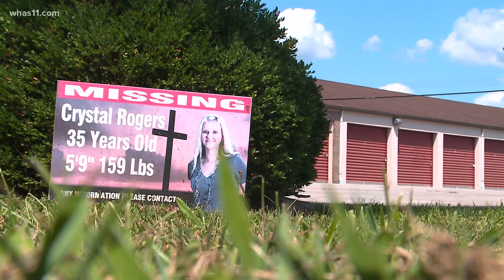Day 2: Disappearance of Crystal Rogers: FBI takes Rogers' car, search Houck family farm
FBI efforts continued Friday in Nelson County. Agents to possession of Crystal Rogers' car as evidence, and were seen again at the Houck family farm.

Agents with Louisville FBI office are in and around Bardstown for a second day, collecting evidence that could be connected to the disappearance of Crystal Rogers. The agency confirmed they are the lead investigators on the case.

Rogers disappeared during the Fourth of July weekend in 2015. She was reportedly last seen by live-in boyfriend Brooks Houck.

Rogers' car, found abandoned on the side of the Bluegrass Highway after she was reported missing, was towed into the hands of the FBI Friday. Sherry Ballard, Roger's mother, has had possession of the car at her storage unit, which had her keys, phone and purse inside when it was found.

Twenty minutes farther from town, dozens more federal agents were back at the Houck farm, exploring the land, as well ponds on the property Friday.

"They will leave no stone unturned, and they will scour that area for evidence, talk to people," said former FBI Agent David Beyer.

It's not the first time the acres have been searched by law enforcement since Rogers disappeared, but Beyer said the FBI can bring more resources to the investigation, like ground-penetrating radar, giving agents a look at what's 15 feet below ground.

"One of the other things they can bring to the table is the underwater search and evidence team which is highly trained to locate evidence underwater," he explained.